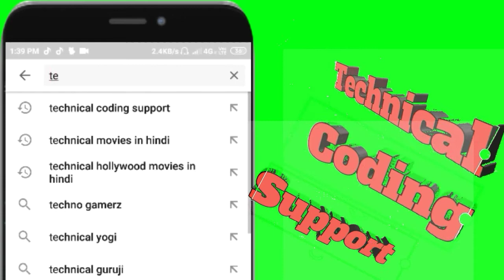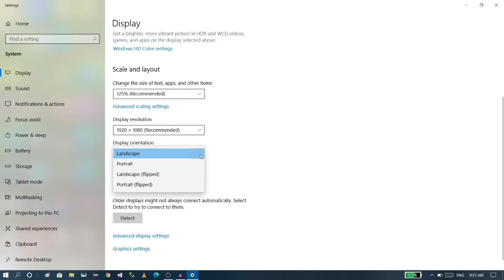Laptop & Desktop display rotation problem || laptop screen rotated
# laptopRotation

this is related laptop rotation problem.
Easy understand I hope watching ofter

Display rotation key
Display rotation settings
Laptop Display rotate
Laptop Display rotated to portrait
Laptop Display rotated 90 degree windows 10
Laptop Display rotation key Tamil
Laptop ki display rotate kaise kare
Lenovo laptop display rotated
Laptop me display rotate kaise kare
Hp laptop display rotated
Dell laptop display rotated
Laptop screen rotated
How to set  laptop screen rotation
How to change laptop rotation
How to set  laptop screen rotation windows 10
How to set  laptop screen rotation Tamil
Laptop screen rotate problem